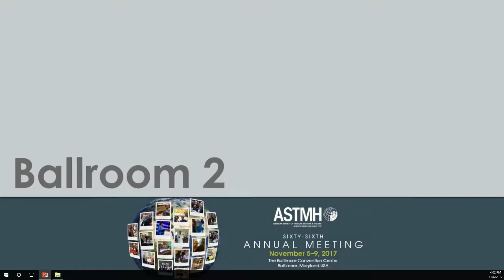1) 2017 Alan Magill Symposium on Malaria Eradication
Segment 1

Symposium Co-Chair Scott Miller of the Bill & Melinda Gates Foundation, Seattle, welcomes attendees. November 6, 2017.